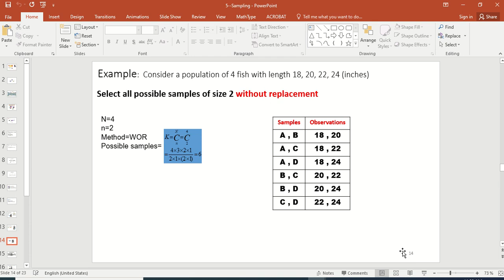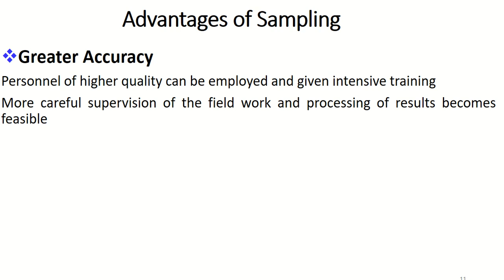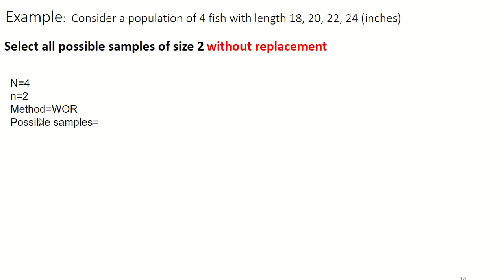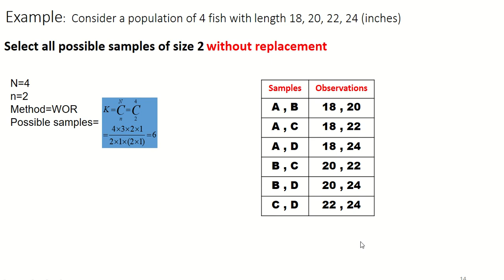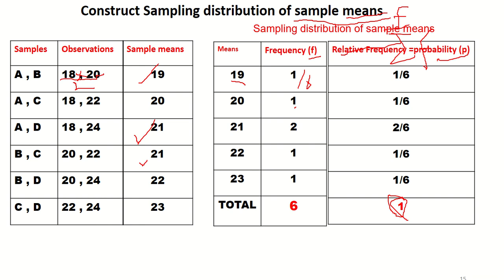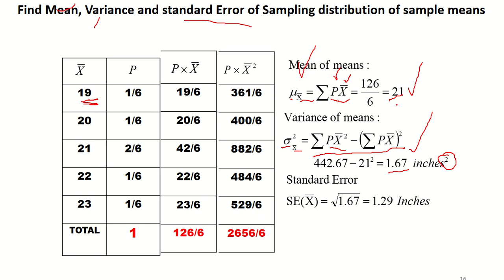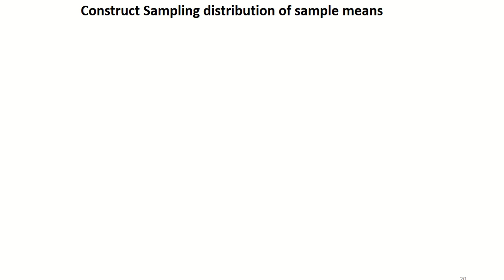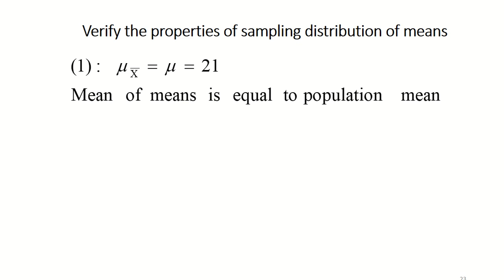STAT-301 Sampling Part-2